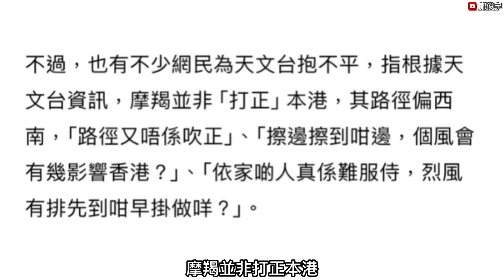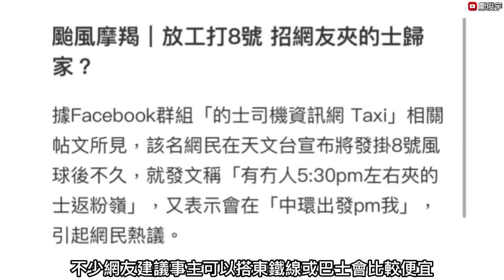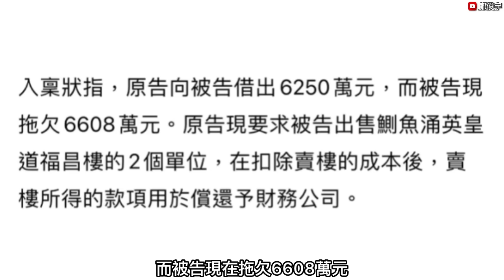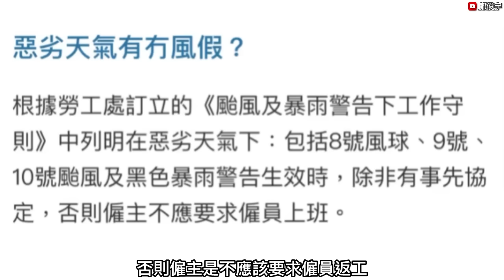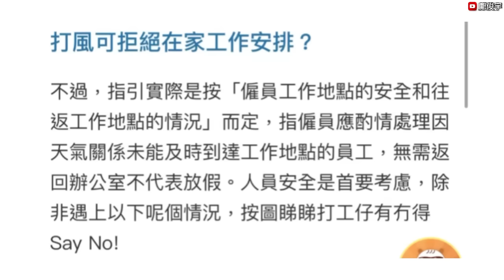掛8號波撞正放工憂交通混亂？網民湧天文台fb鬧爆牽激辯！惡劣天氣追風或被檢控？5-9-2024